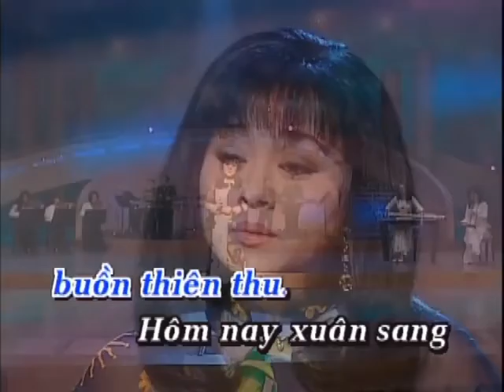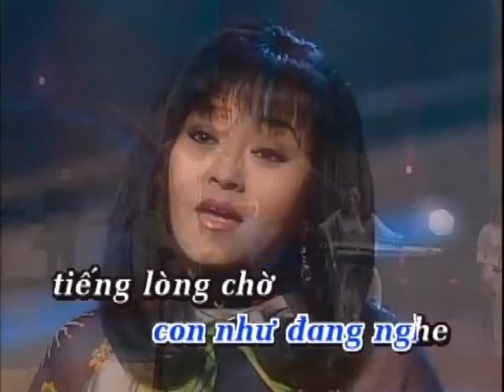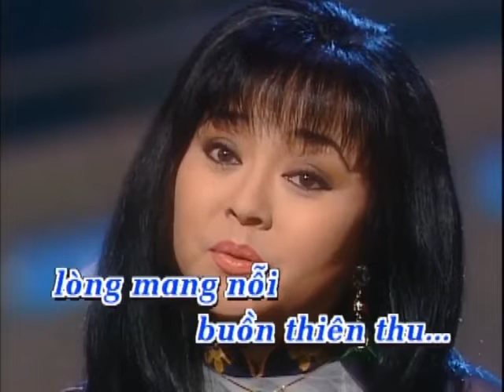Karaoke - Quê hương và mẹ hiền - Hương Lan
Nhạc sĩ: VĂN ĐẮC NGUYÊN